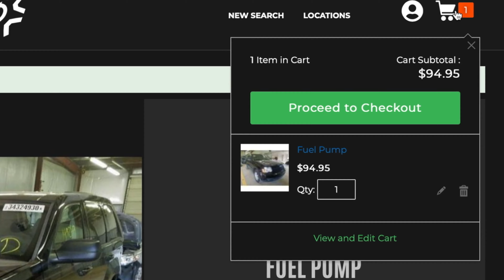FENIX AUTO PARTS - ANTHEM